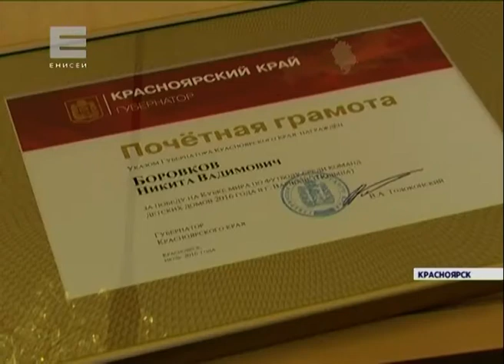Губернатор Красноярского края встретился с игроками футбольного клуба "Тотем" (Новости 28.07.16)